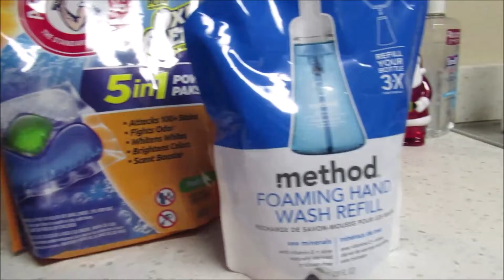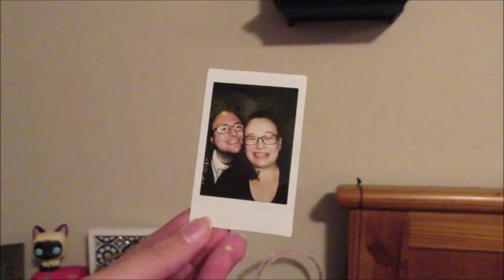Instax Mini 11 Unboxing |11.19.20 |Day 2703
🌟|SimilarsimiB:| 11.19.20  |Day: 2703  |
|Hey!  | Instax mini 11 unboxing ! A Upgrade from the instaxmini8